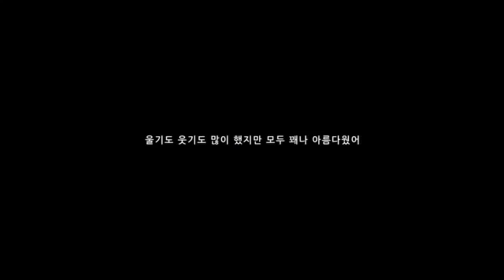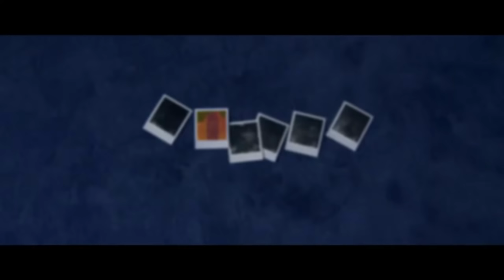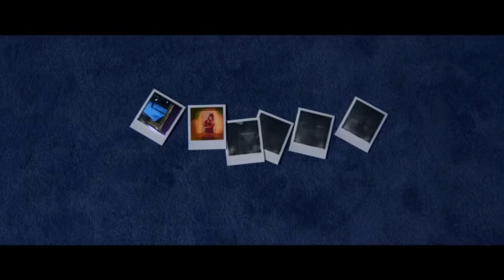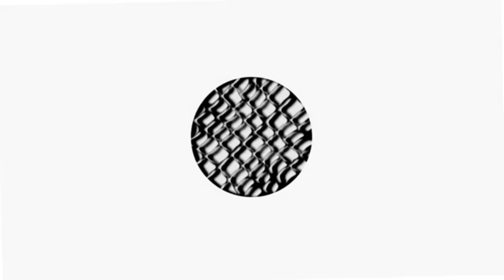BTS WINGS ALL SHORT FILMS #1-7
heres all of them hopefully bighit doesnt sue me